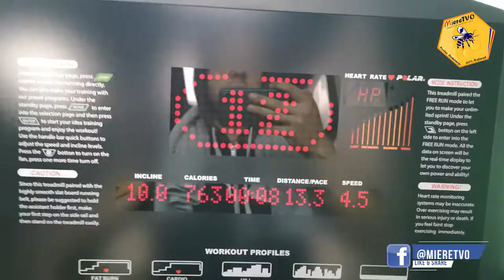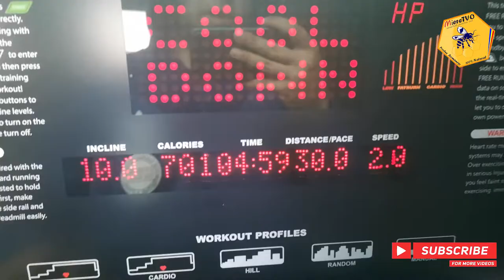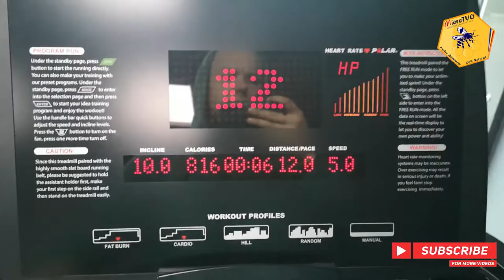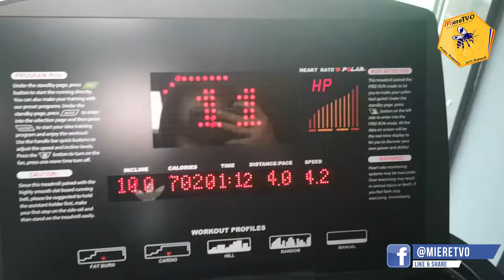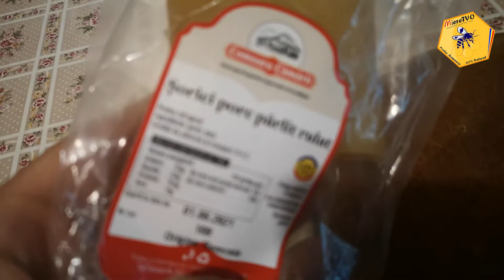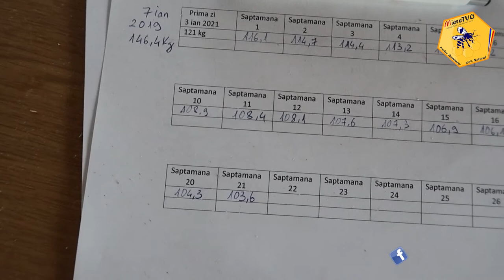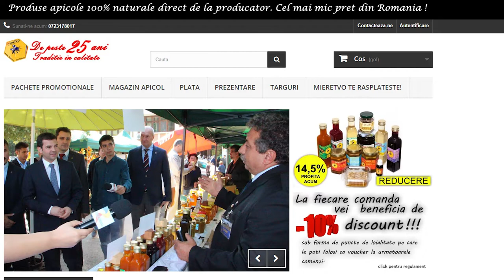TRANSFORMARE LIVE SAPTAMANA 21 OTTOslabeste SEZONUL 4 | DIETA APICOLA | CE MANANC INTR-O SAPTAMANA